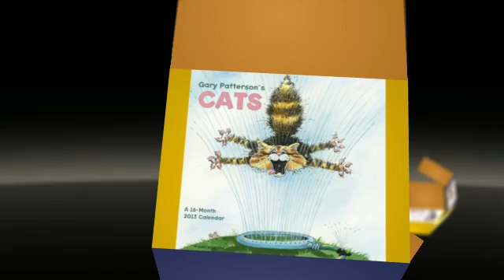Animals Calendars 2013| Megacalendars com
Buy Animals Calendars 2013 online at Megacalendars ,Shop our large selection of Animals Calendars An animal calendar makes a great gift for animal lovers .